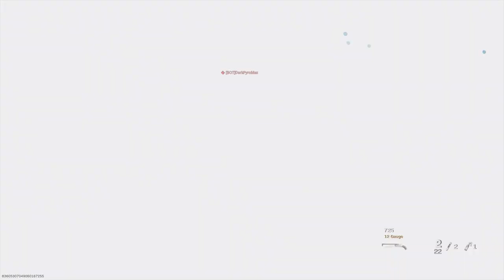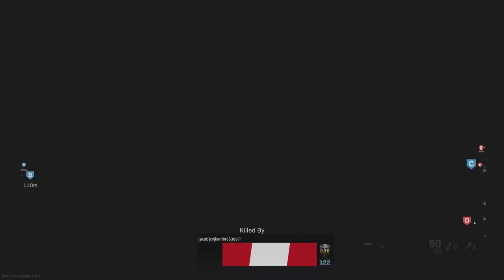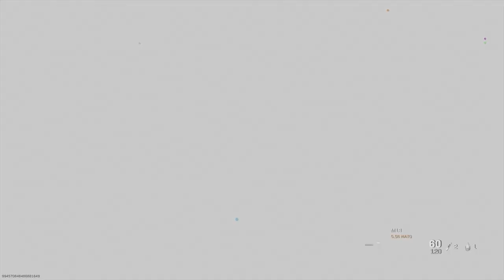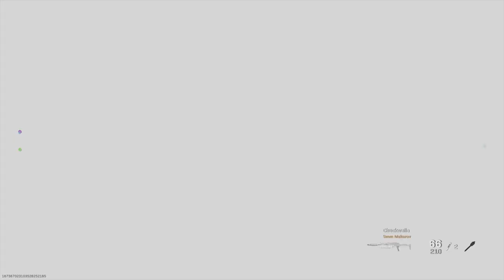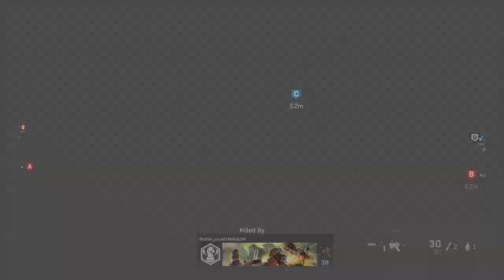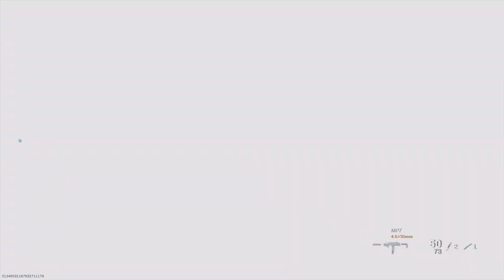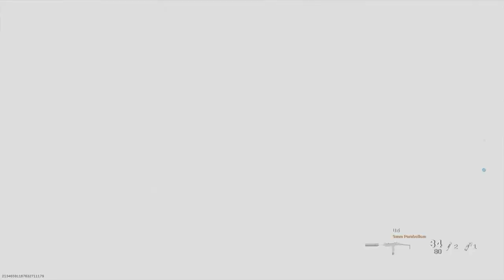Call of Duty: Modern Warfare Gameplay - No Commentary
Call of Duty: Modern Warfare Gameplay [Playstation] No Commentary

Join my growing community for the best no commentary videos!